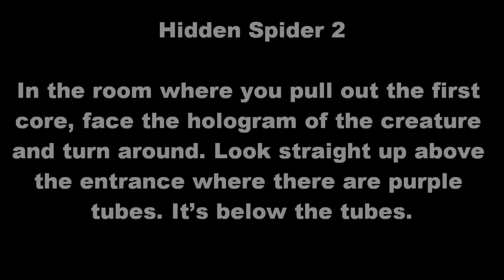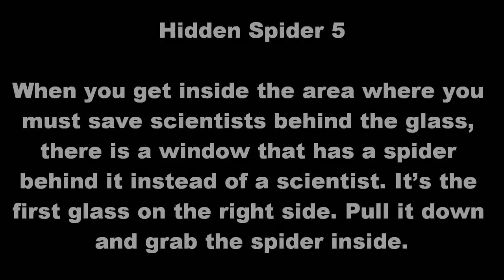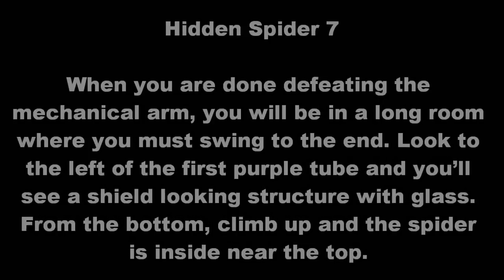Spider-Man Shattered Dimensions Doctor Octopus Hidden Spiders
The last 8 hidden spiders in the game, located in the Carnage level.